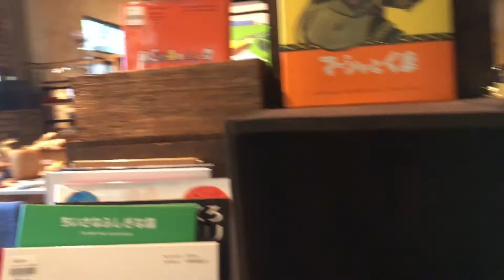ペースアラウンド 雑貨店 軽井沢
軽井沢の　西側
別荘地の中にある　雑貨や
アパレル　インテリアのお店です

カフェも　併設されているので
ランチや　お茶も　出来ます

小物から　家具まで　いろいろあるので
とても　楽しいですよ